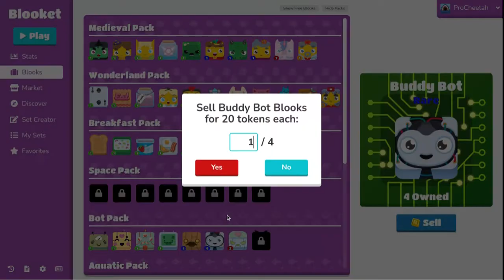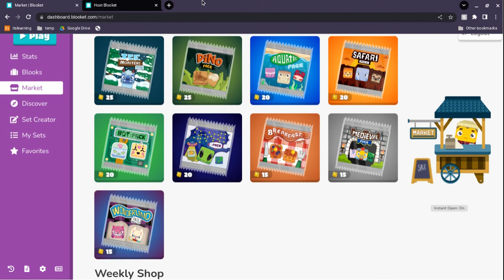New Blooket account part 10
Next video I am gonna open the ice monsters pack mega bot is too hard to get.